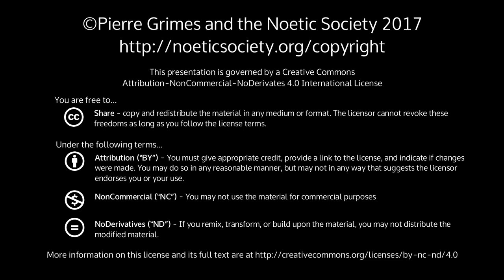2017-06-10 NSSAT - Political Discussion: Trump, JFK, Gottschalk, etc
Pierre Grimes and the Noetic Society -- 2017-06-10 NSSAT - Political Discussion: Trump, JFK, Gottschalk, etc
- you can't have a problem if you're not intelligent. - Trump has a low level of intelligence, so he can't even see that he has a problem. - Trump is our first American tragedy. Presenting himself to the American public as a mystery. - Everything he is doing is self-inflicted disaster. Repetition. - OTOH, formally, what he is doing, he is a great president: He is creating the conditions for peace with Russia and China: The very thing the right-wing in our country are against. - But even though he is so profit-driven and happy to make deals with crime/mafia, it may in fact avoid war - (JFK article Pierre refers to is Paul Craig Roberts', JFK at 100 .)